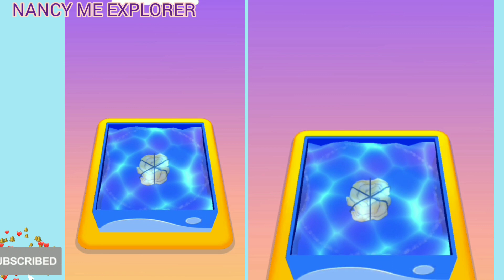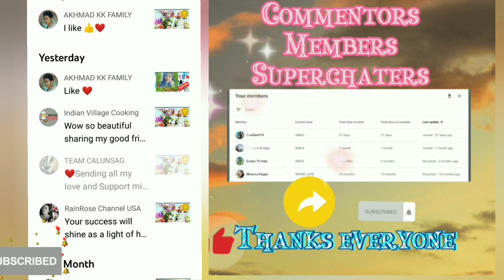tie dye: level 1-4||chacha remixsong||waray song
Let's tiedye with waraysong